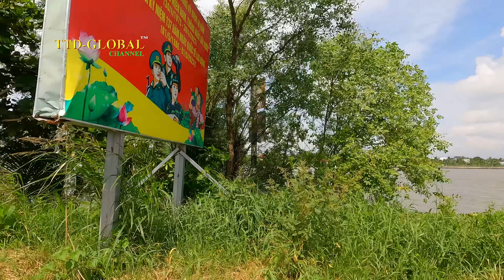Khám phá 2 xã Long Hậu và Phước Lại Huyện Cần Giuộc Long An